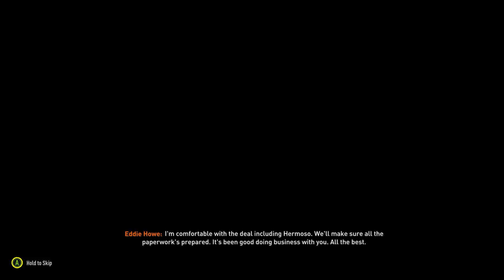FIFA 23 PSV Career Mode #17 "NEW SEASON NEW PLAYERS!"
Today we continue the PSV Career Mode